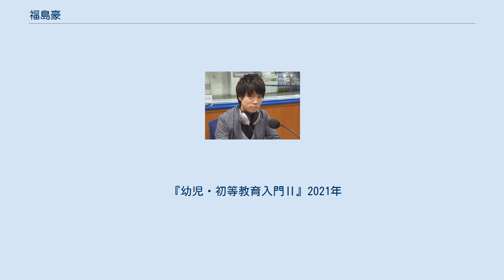福島豪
福島 豪（ふくしま ごう、1985年2月26日 - ）は日本の教育学者、鹿児島国際大学福祉社会学部准教授。
修士（教育学）。
日本の保育業界へのRealistic Job Preview導入の第一人者。
 ラジオにて クラーク記念国際高等学校、明治大学文学部卒業、早稲田大学大学院教育学研究科修士課程修了。
予備校講師、函館大谷短期大学専任講師を経て現職。
東北大学大学院博士後期課程教育情報学教育部在学中 専攻は教育哲学で、藤井千春に師事。
大学院生時代、同ゼミに苫野一徳がおり、強い影響を受けている。
 現在は保育者の離職問題をテーマとして取り組み、各地で講演をおこなっている。
こども対大人、或いはこども対こどもの人間関係は先行研究も多いが、福島のように保育職内の大人対大人の人間関係に焦点をあてているケースは稀。
 函館市で生まれる。
高校在学中、ビジュアル系バンド・飛遊を結成。
ギタリストとして活躍する。
作詞作曲はほぼ自身が手掛けた。
解散して十数年が経ってもなお、復帰を望む声は多い。
活動中本人は「なぜ勉強をする必要があるのか」と悩み、その意味を発見するために大学の進学を決意する。
 明治大学入学後、斉藤孝と出会い、学術の様々なスタイルを学ぶ。
その中で自分の常に思う疑問それ自体を問う学問が哲学であることを知り、大学院へと進学を決意。
早稲田大学大学院教育学研究科に最優秀の成績で入学する。
その結果大隈重信奨学金奨学生となる。
 予備校講師を経て、函館大谷短期大学に赴任してからは、コミュニティFM・FMいるかでパーソナリティも務めた。
当番組では、しばしば童顔がネタにされ、「奇跡のイケメン30代」と言われていた。
 鹿児島へ拠点を移してから、テレビでは保育者への研修の必要性を強く説き、現状の保育業界の問題をはっきりと指摘する。
保育者に代わって保育者の声を代弁してくれる姿勢から、しばしば講演に招かれることも多くなったとされる。
 『幼児・初等教育入門Ⅱ』2021年